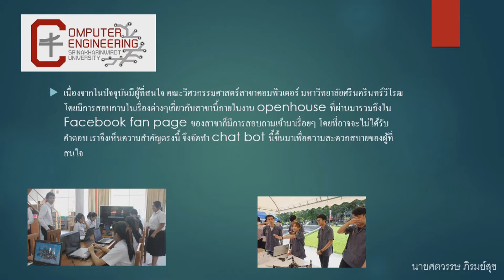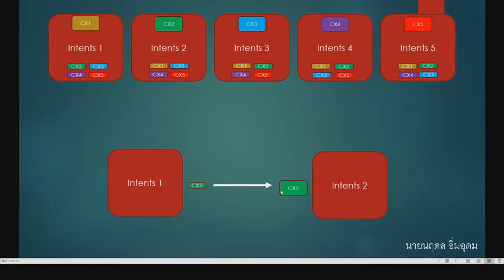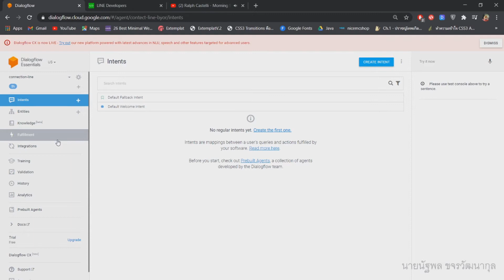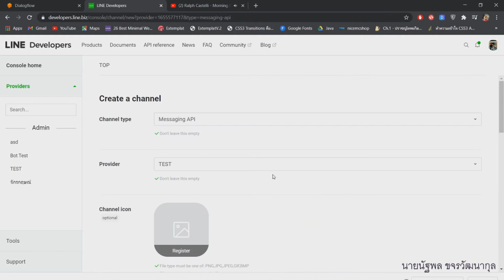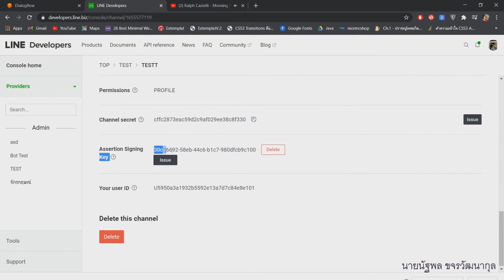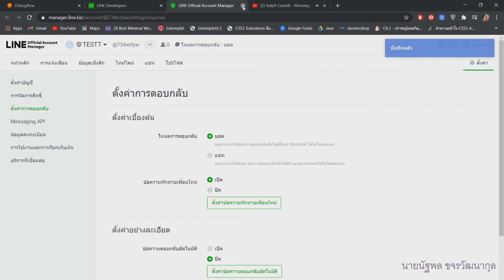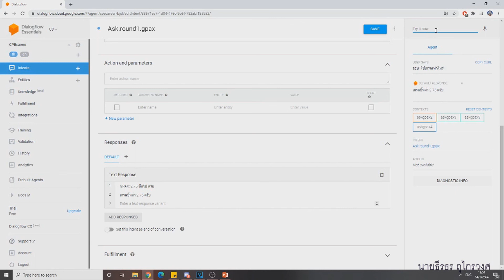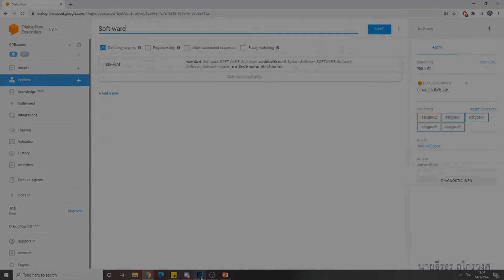การพัฒนา Chatbot โดยใช้ DialogFlow - SWU Computer Engineer